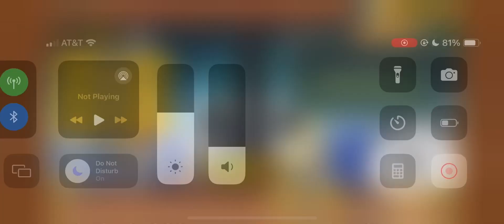Beating all of the moon with only one slots (the battle cats)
Exactly cats god chapter 3